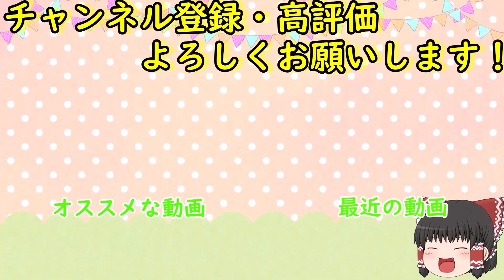【Call of War】アメリカによる拡大を！#1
今回からは新シリーズ、アメリカによる拡大を！です！

主に使っている音楽・効果音・素材等(※当動画では使用していないものも含まれる可能性があります)

(音楽を一部編集・加工している場合があります)